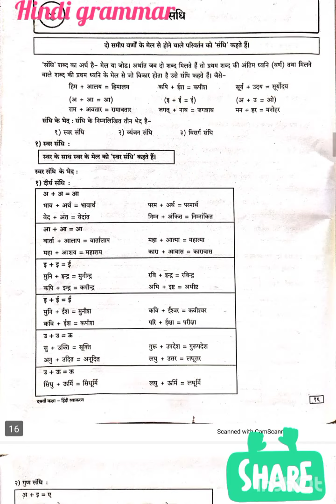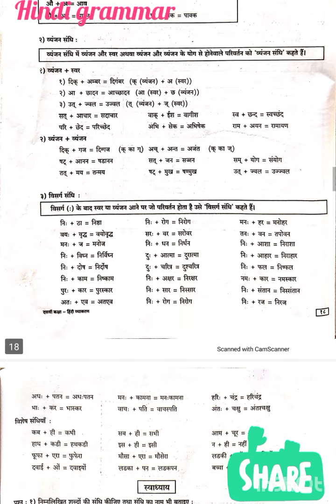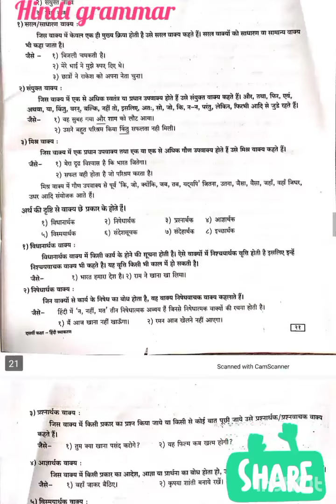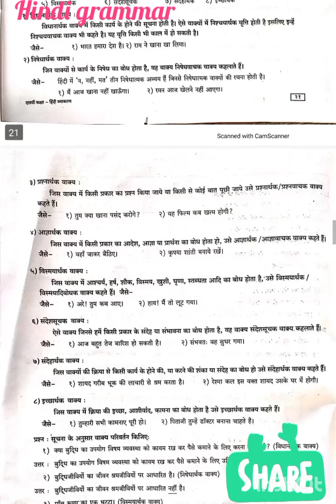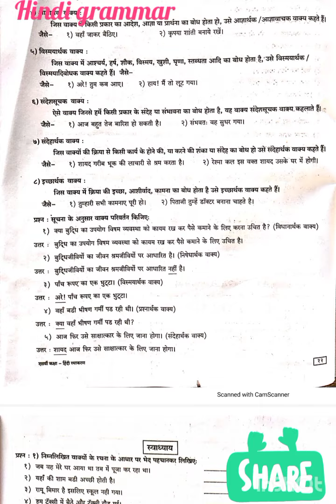10th||Hindi grammar||imp for ssc exam